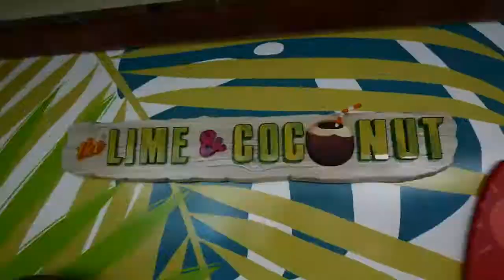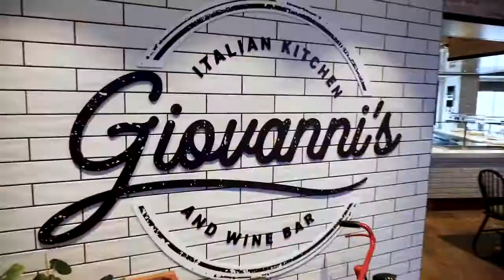Visite du paquegot Odyssey of the Seas Hyperlapse Tour